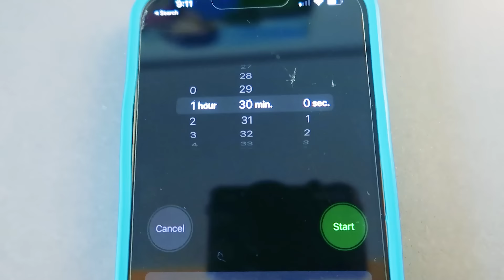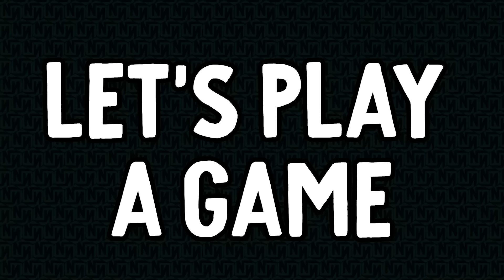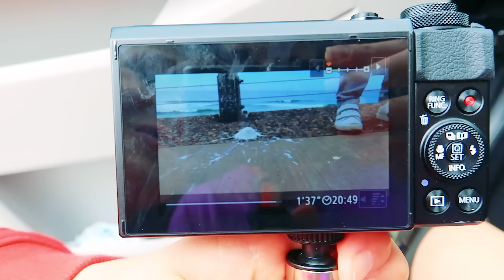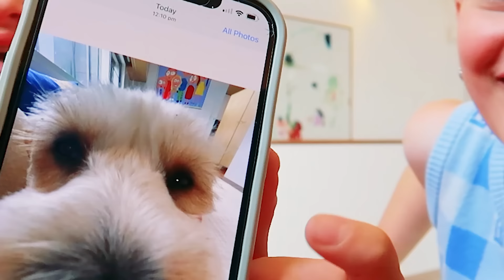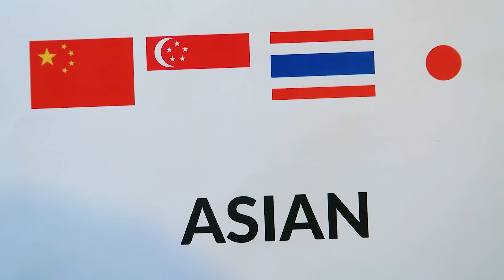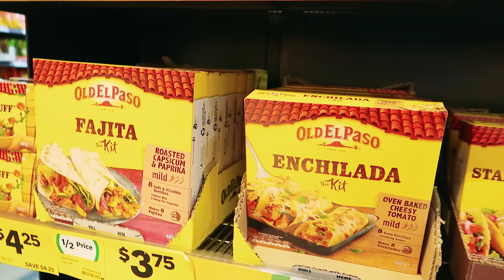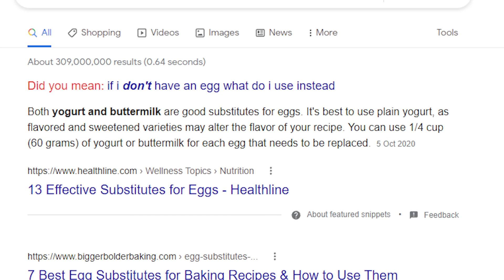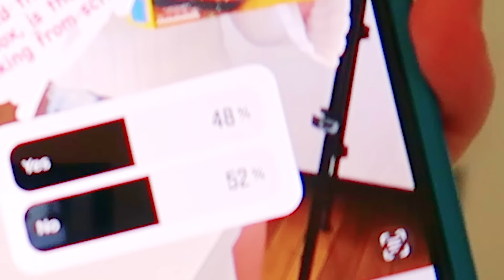COOKING WHATEVER YOU CAN CARRY Challenge w/The Norris Nuts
In this video, the Norris Nuts compete in a challenge to cook a tasty meal out of whatever they can carry at the food store. The Norris Nuts must pick an international cuisine through a series of challenges and then go to the supermarket to try to carry as many food ingredients as possible. Then with the ingredients they carry, the Norris Nuts go back to their cooking station to cook up a tasty meal to be judged. Whoever wins will get a Mystery Box.